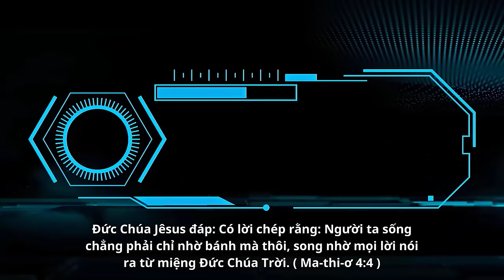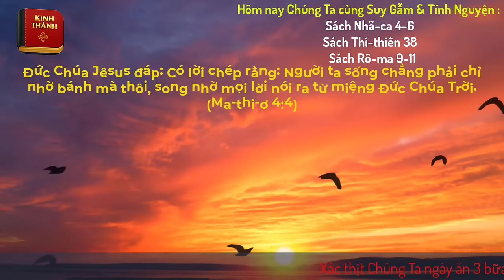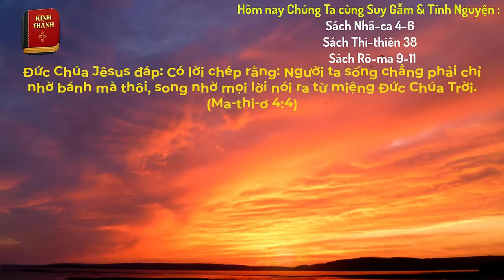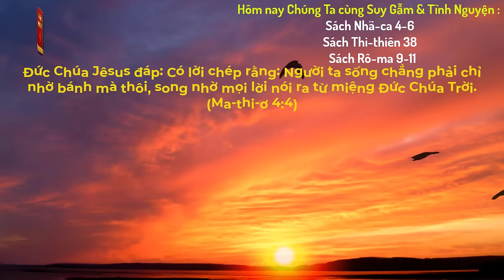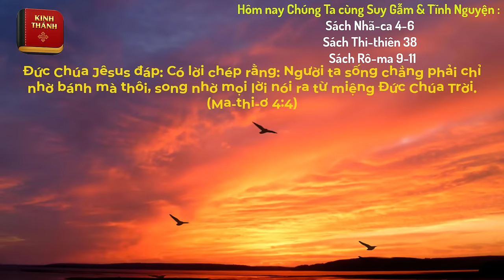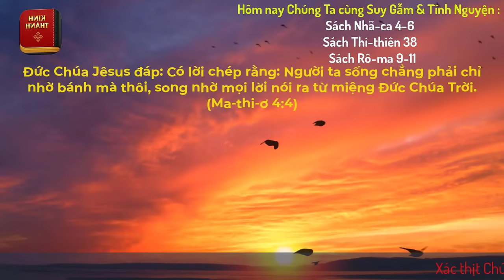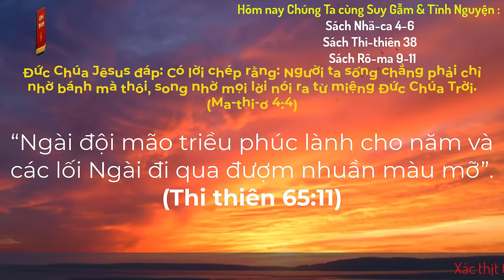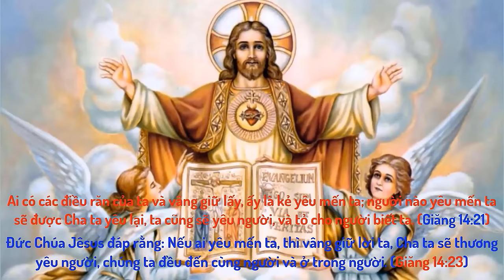Oneway Radio | Tĩnh Nguyện Hằng Ngày 13/02/2024 | Dưỡng Linh cơ Đốc